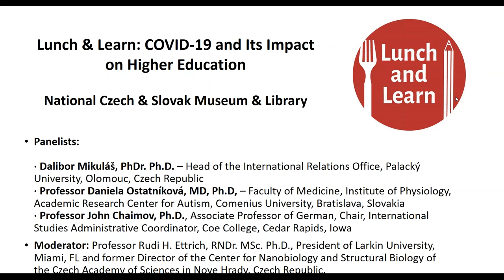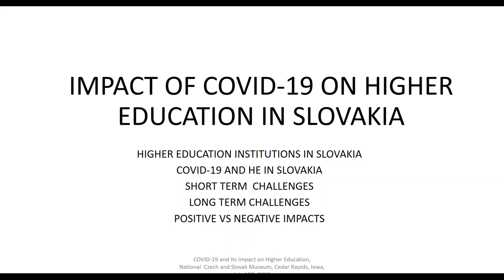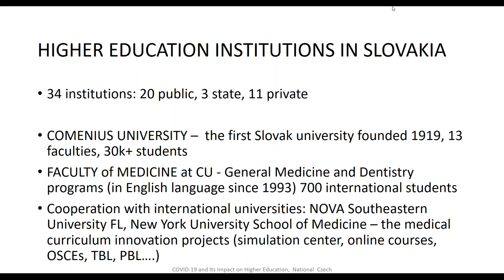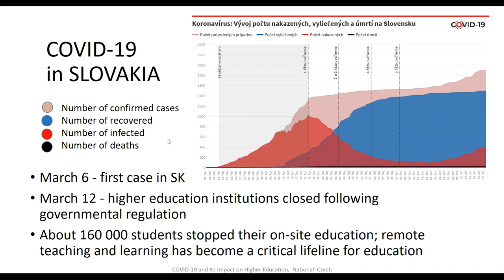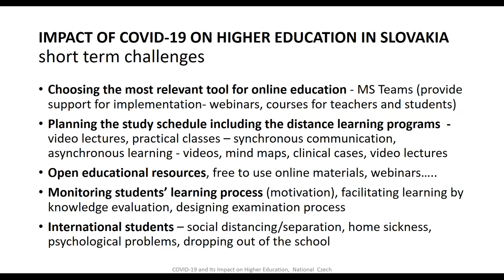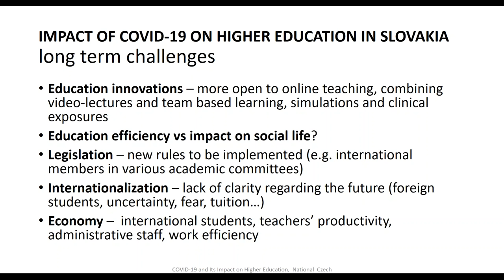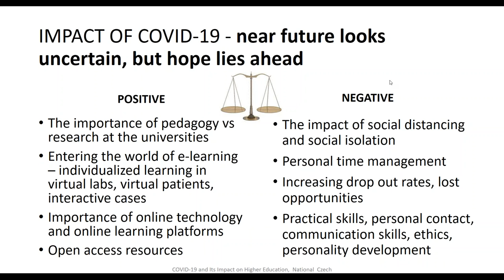Lunch & Learn: COVID-19 and Its Impact on Higher Education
Take a break from your day and hear from experts all over the world on topics related to the COVID-19 pandemic. Join us for our inaugural virtual Lunch & Learn series focusing on transatlantic issues.

The effects of COVID-19 have impacted the entire world in all facets of life. Larkin University President, Professor Rudi H. Ettrich, will talk with professors from the Czech Republic, Slovakia, and the United States about the impact on higher education.

Panelists:

· Dalibor Mikuláš, PhDr. Ph.D. – Head of the International Relations Office, Palacký University, Olomouc, Czech Republic
· Professor Daniela Ostatníková, MD, Ph.D, – Faculty of Medicine, Institute of Physiology, Academic Research Center for Autism, Comenius University, Bratislava, Slovakia
· Professor John Chaimov, Ph.D., Associate Professor of German, Chair, International Studies Administrative Coordinator, Coe College, Cedar Rapids, Iowa

Moderator: Professor Rudi H. Ettrich, RNDr. MSc. Ph.D., President of Larkin University, Miami, FL and former Director of the Center for Nanobiology and Structural Biology of the Czech Academy of Sciences in Nove Hrady, Czech Republic.